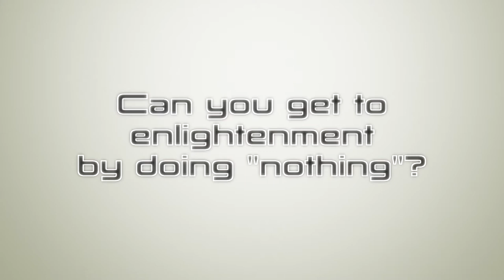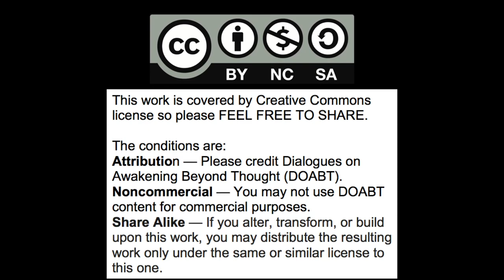Can you "do nothing" and awaken?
Dialogue between Gary Weber and Rich Doyle on the need for practice in awakening.  The importance of reaching a non-dual state during practice.  Great rewards as your practice matures.  Naive, disingenuous statements on "there's nothing you need to do to awaken".  10,000 hrs for "mastery" of any skill in Gladwell's and Ericsson's work, whether it's violin, chess, rock climbing, surgery or awakening.

Additional information @ blogspot "Are 10,000 hrs needed for awakening?  NO. How to practice better..." @

Gary Weber

Books

   1) Happiness Beyond Thought: A Practical Guide to Awakening

   2)  Dancing Beyond Thought: Bhagavad Gita Verses and Dialogues on Awakening

   3)  Into the Stillness: Dialogues on Awakening Beyond Thought (with Rich Doyle)

4) Evolving Beyond Thought: Updating Your Brain's Software.  Amazon paperback. Blogpost "Updating Your Brain's Software" @

Panel Discussions

Interviews

Rich Doyle

Hebrew captions have been added.  If you click on the "CC", you will see the option.  These are provided by Iftah Weiss Roi @ . If others want to submit captions in other languages, they are more than welcome.